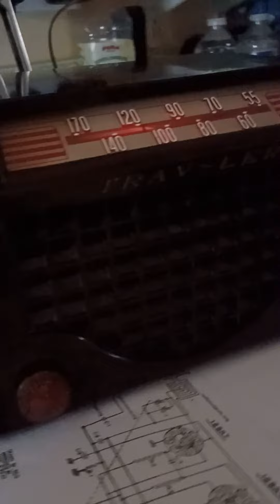USA 1948, Trav_ler Karenola 5066 radio , playing a hit from 1948, Finished 😀